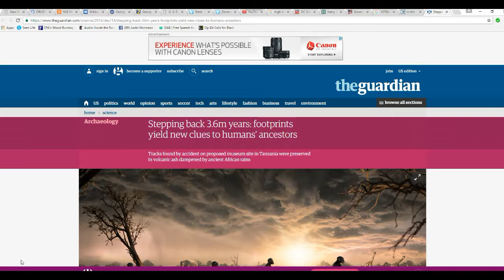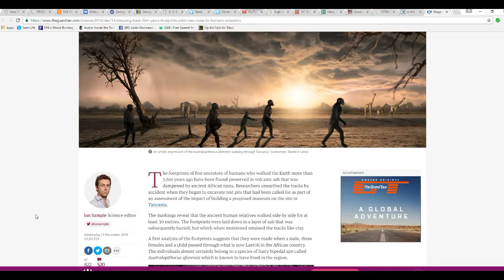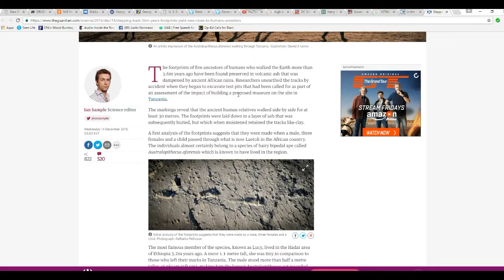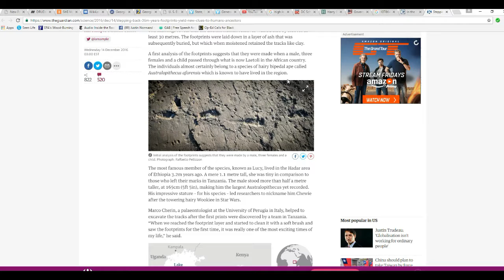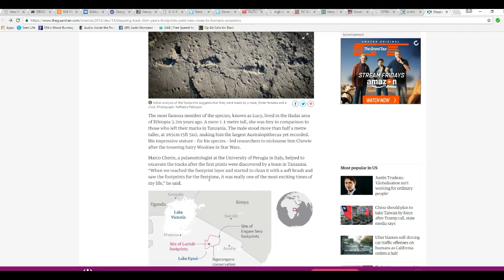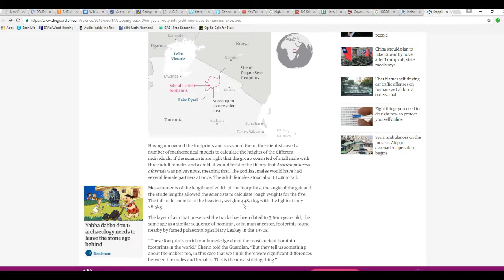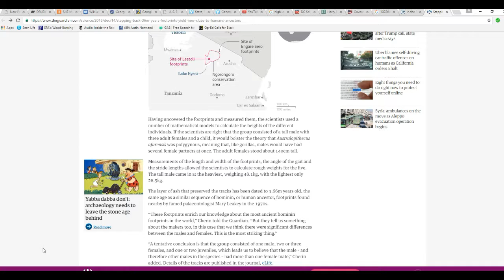Scientists claim that monkey tracks are our ancestors LOL!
In another episode of the theater of the absurd, scientists found monkey tracks in ash dating back millions of years and claimed that the tracks are those of our ancestors. They also say that these tracks are from the same species as those of the celebrated "Lucy". Utterly silly. Even as an agnostic I can see that Genesis is much closer to the truth than what these knuckle draggers are saying. But that is what you get when you have monkeys doing science. Go back to the zoo where you belong!